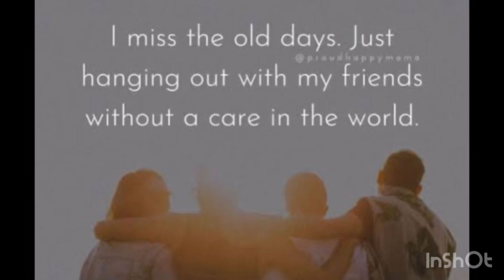School ke wo din | chocco | depo on da beat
School ke wo din | chocco | depo on da beat | school life | friends

Singer - Chocco
Song - School ke wo din
lyrics - Chocco

Big & special thanks to Depo 🙏 I am using their beats for my 2nd song.

I motivated by depo's beats,
When I heard Depo's beats, I got the courage to sing my own songs.

your love and support gives me motivation.

also please comment suggestions so I can improve

(FREE FOR PROFIT USE) Migos x Tyga Type Beat - "Blank" Free For Profit Beats

You can use the beat without lease and keep 100% profit on youtube & soundcloud

Produced by Depo

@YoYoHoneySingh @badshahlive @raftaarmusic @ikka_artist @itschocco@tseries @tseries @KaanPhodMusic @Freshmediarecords